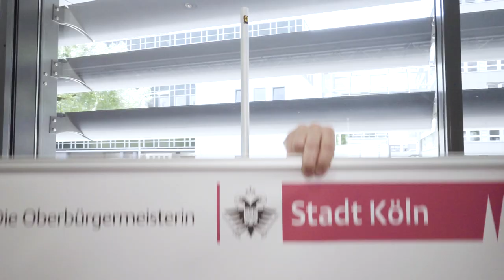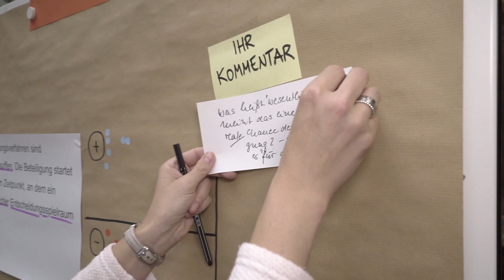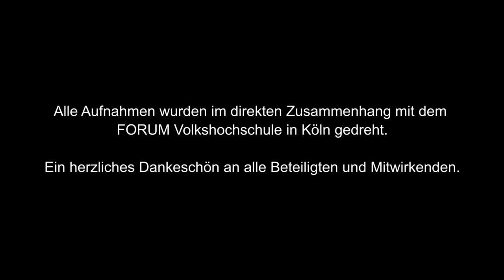VHS Köln | FORUM Volkshochschule im Museum am Neumarkt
Das FORUM Volkshochschule hat sich zu einem attraktiven Ort des politischen Diskurses und der interkulturellen Begegnung entwickelt, der seinen festen Platz in der Kölner Stadtgesellschaft hat

Beteiligte:
Henriette Reker, Oberbürgermeisterin der Stadt Köln
Jakob Schüller, Leiter der Volkshochschule Köln
Homaira Mansury, Fachbereichsleiterin Politische Bildung/FORUM Volkshochschule

Vera Ohl "Light Up The Sky" über musicfox UG
Reinhold Pöhnl "Rolling Up The Sleeves" über musicfox UG